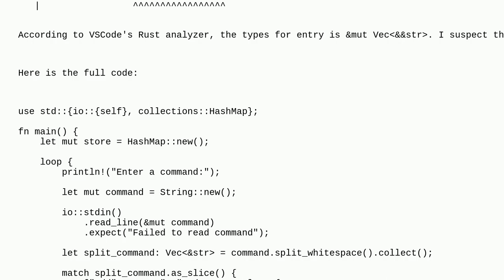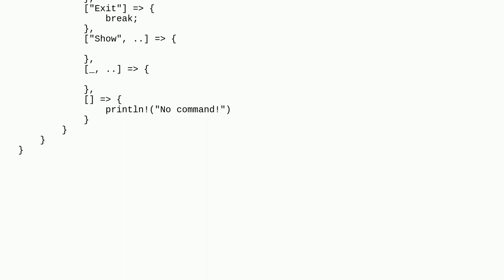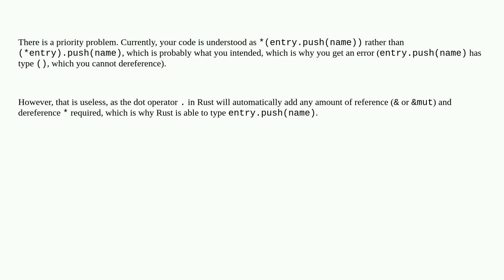"type () cannot be dereferenced" when pushing to a Vector in a HashMap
A special thanks goes out to the community

  rust